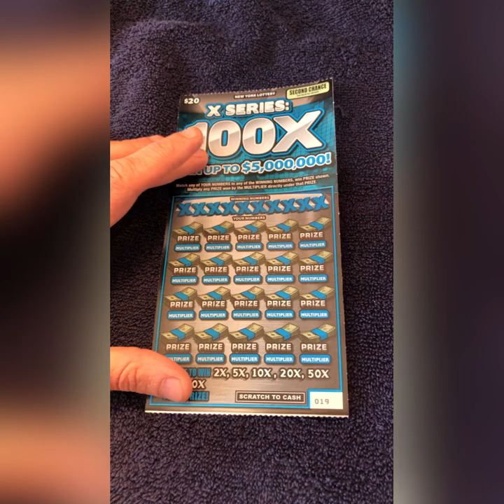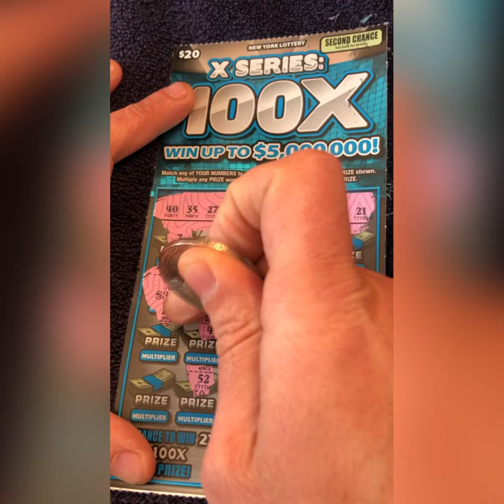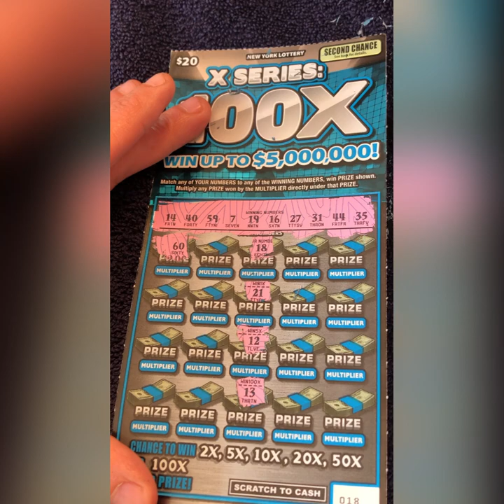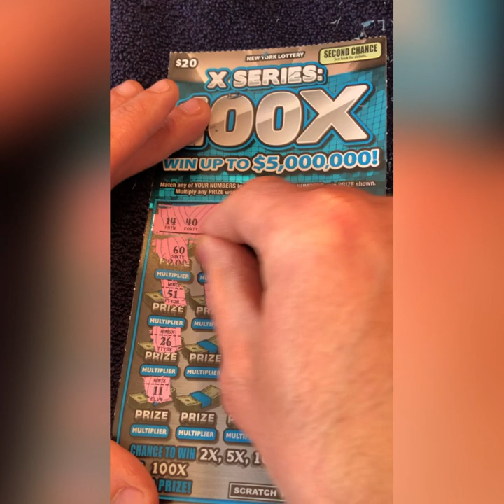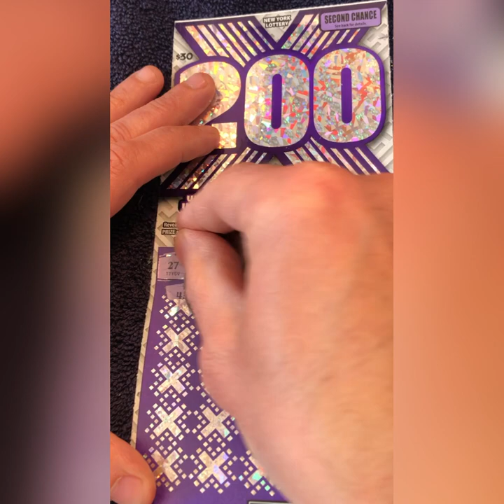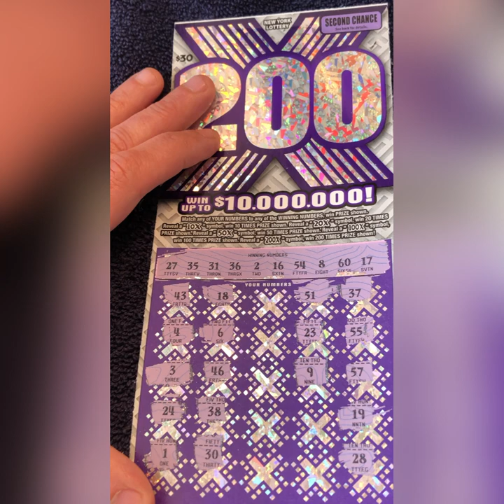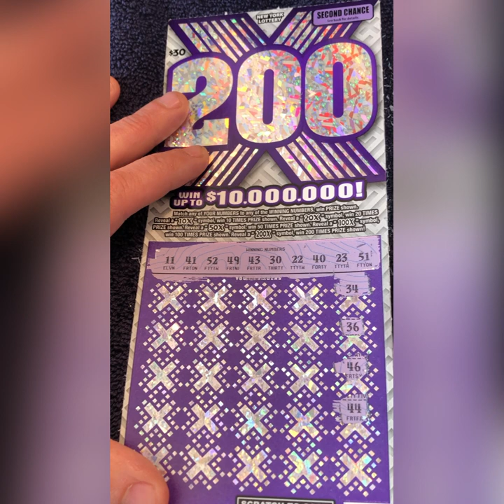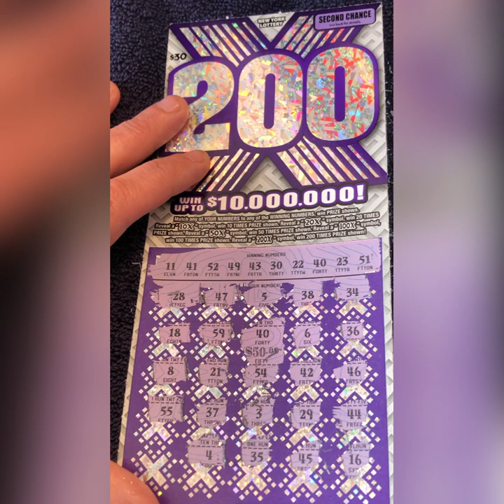200X & 100X NEW YORK LOTTO SCRATCH OFFS Y